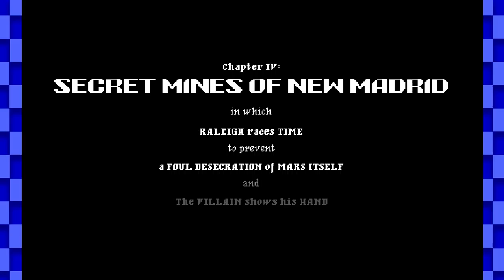IRL - Jamestown Ep3 - Last Express to Death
Take a journey with us into a very different past.  What if the new world really was a NEW WORLD?  Joe and Nick join forces to save the colonies in Jamestown!

Jamestown: Legend Of The Lost Colony is a neo-classical top-down shooter for up to 4 players, set on 17th-century British Colonial Mars. It features all the intensity, depth, and lovingly handcrafted pixels of a classic arcade shooter, with a modern twist: deeply-integrated cooperative gameplay.
Unlike most top-down shooters, which give multiple players a shared pool of lives or continues, Jamestown does something different. So long as any player survives, the team can be brought back from death. By giving every player the power to rescue their team from the jaws of destruction, Jamestown creates an exhilarating cooperative experience where everyone’s contribution truly matters. Win or lose, your team will do it together.
Key features:
Blast your way through historic Mars as a crack team of up to 4 friends in local co-op mode
Marvel and rejoice at vast expanses of lovingly handcrafted pixels
Escape into a fast-paced story of swashbuckling redemption
Epic orchestral scores composed by Francisco Cerda, unique to each level
Brave the hostile Martian frontier with your pick of 1619’s finest steampunk weaponry
Master innovative co-op mechanics paired with classical top-down shooter gameplay
Test your skills against 20+ rule-bending bonus levels
Run the “Gauntlet” arcade mode, and play Jamestown like it’s 1996
Leverage the unique scoring system to claw your way up the online leaderboards
Unlock all 30+ Steam achievements... if you can!

Title
Genre: Action, Indie
Developer: Final Form Games
Publisher: Final Form Games
Release Date: Jun 8, 2011

Shoot 'Em Up ShootEmUp Shmup Bullet Hell BulletHell Local Co-Op